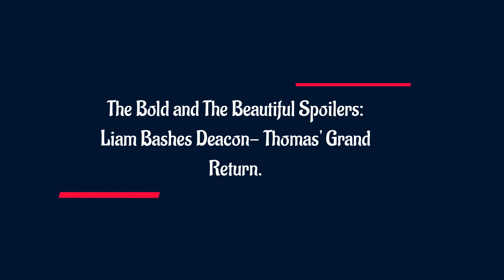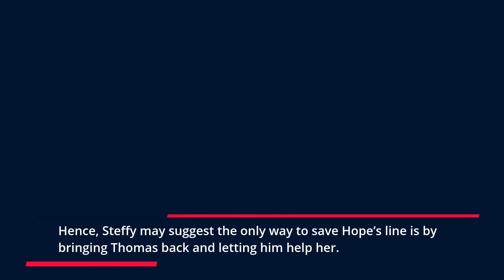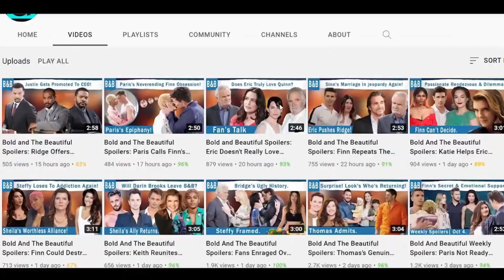The Bold and the Beautiful Full Episode Thursday 3/2/2023 B&B Spoilers March 2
The Bold and The Beautiful spoilers suggest Liam Spencer and Deacon Sharpe may soon bond during a conversation. Moreover, things will go well between the two till Liam praises Deacon’s journey. But things could get awkward when Liam starts bashing Sheila Carter. Meanwhile, Steffy Forrester will have a shocking alternative solution to save Hope Logan’s line. Find out more here.